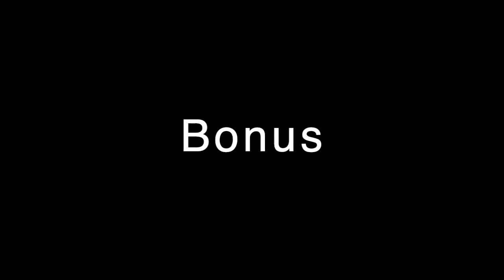Ghost of Tsushima: Real Life Martial Arts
In this video, I replicate the martial arts of this game in real life.

Music not my own, it comes from the soundtrack o Ghost of Tsushima.